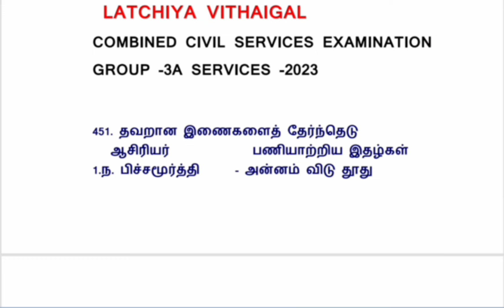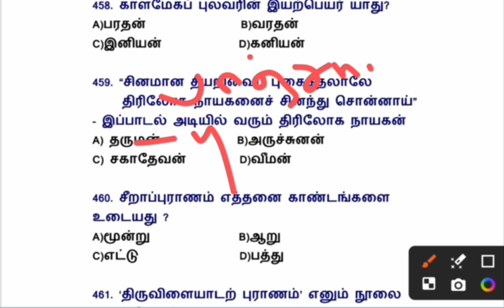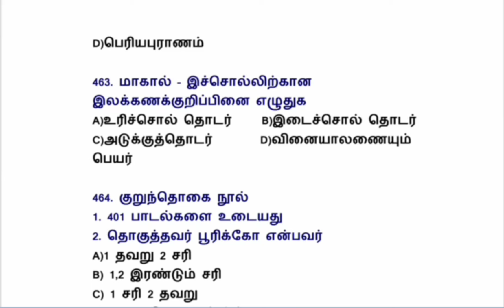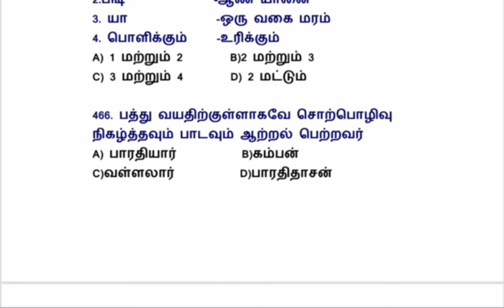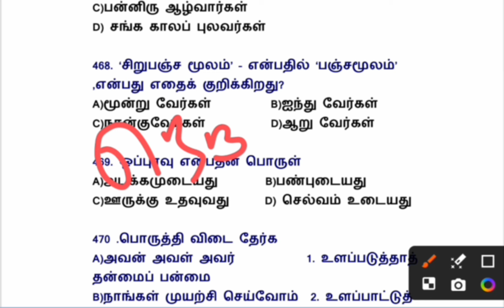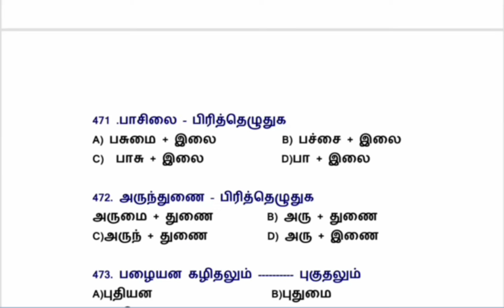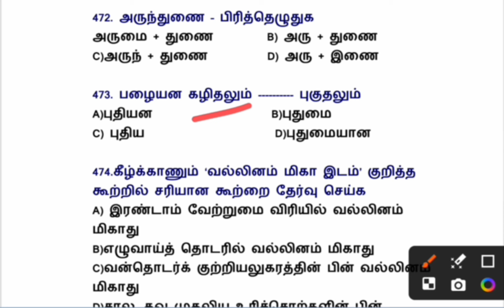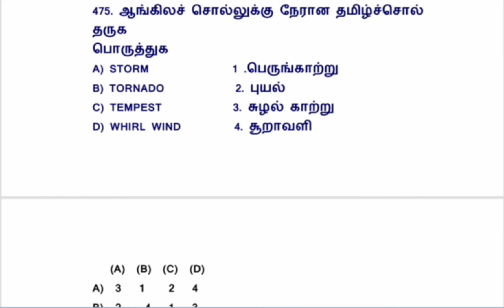TAMIL PREVIOUS YEAR QUESTIONS|GROUP 3A|DAY 7|TOTAL 2500 QUESTIONS|DAILY 25 QUESTIONS|TNPSC GROUP 4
Welcome to our tnpsc latchiya vithaigal YouTube channel where we provide all the latest information on TNPSC Group 4, Group 2, and Group 1 notifications for 2023 and annual planner for 2024. Get expert exam tips and learn how to study smart for these competitive exams. Stay updated and ace your TNPSC exams with our valuable insights and guidance.tnpsc group 4 notification 2023 | tnpsc annual planner 2024  group4details​ details​ tnpsc group 4 latest news,tnpsc group 4 notification 2024,how to apply tnpsc group 4 exam online in tamil,tnpsc group 4 annual planner 2024,tnpsc group 4 question paper,tnpsc group 4 previous year question paper,tnpsc group 4 latest news,tnpsc group 4 tamil question answer,success tnpsc, tnpsc group 4 2024 exam date,tnpsc group 4 maths,tnpsc group 4 exam date 2024 tamil nadu,tnpsc group 4 notification 2023,tnpsc group 4 study plan in tamil 2023,where to study tnpsc group 4 new syllabus,tnpsc group 4 cut off 2023,polity where to study tnpsc group 4,tnpsc group 4 tamil syllabus book wise